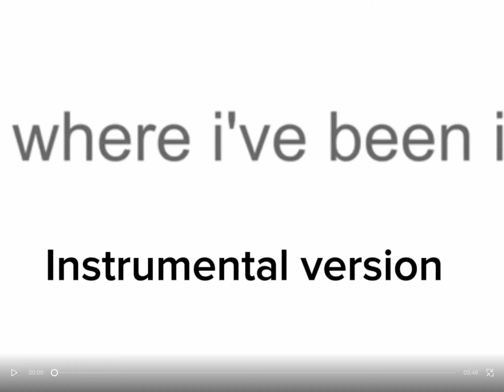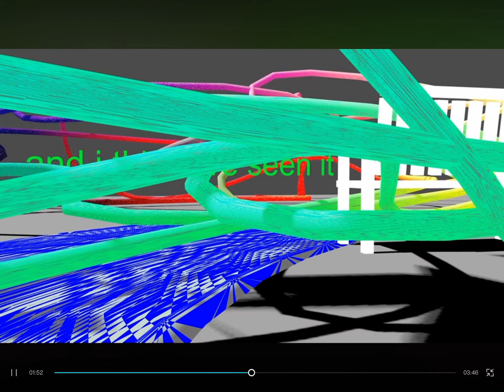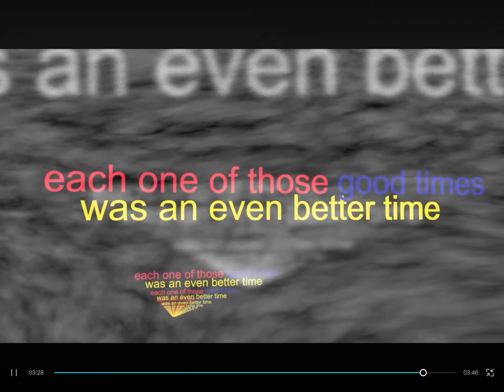Bill wurtz where I’ve been instrumental version